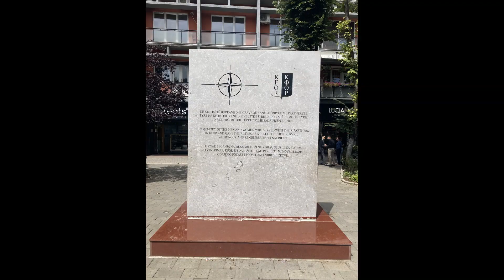Kosovo - Aug 22, 2022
Visited Pristina and Prizren, Kosovo on August 22, 2022